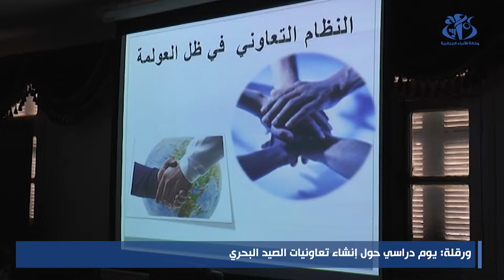ورقلة : كيفية إنشاء وتسيير تعاونيات الصيد البحري وتربية المائيات محور يوم دراسي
ورقلة (وأج)- شكل موضوع كيفية إنشاء وتسيير تعاونيات الصيد والبحري وتربية المائيات محور يوم دراسي نظم بورقلة بمبادرة من المديرية الولائية للصيد البحري والمنتجات الصيدية، تزامنا مع قرب موعد صدور المرسوم  التنفيذي المتعلق بكيفية  إنشاء وتسيير تعاونيات الصيد البحري وتربية المائيات، حسبما أوضح مدير القطاع صلاح الدين أوداينية .